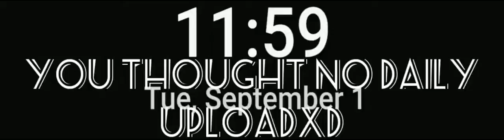You thought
Xd